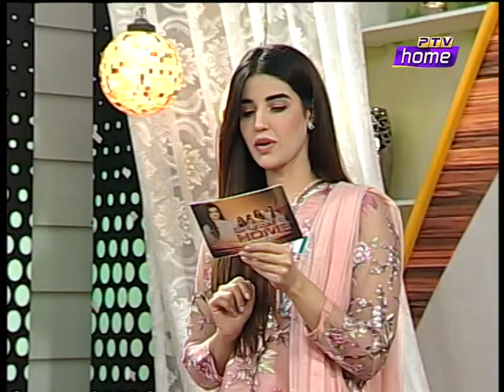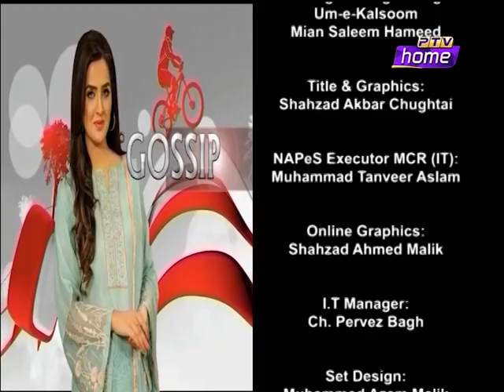BRUNCH @ HOME 04 08 2019